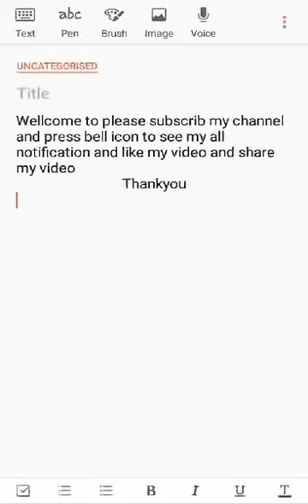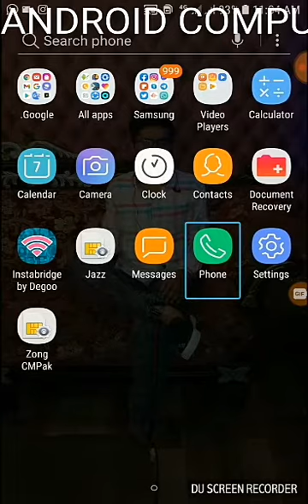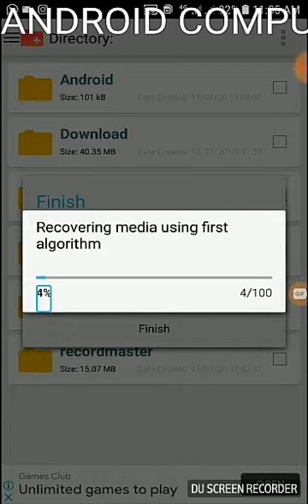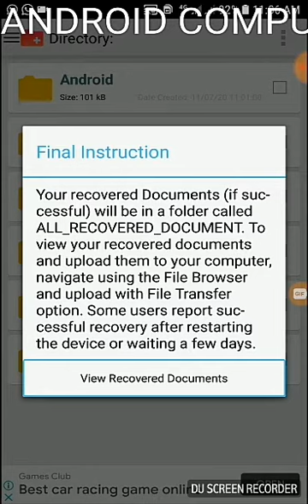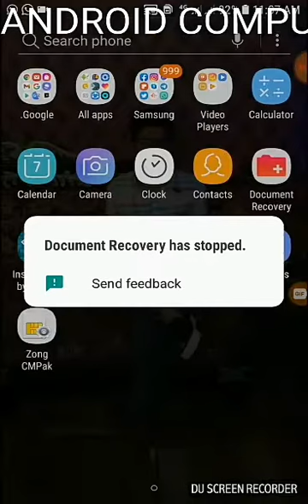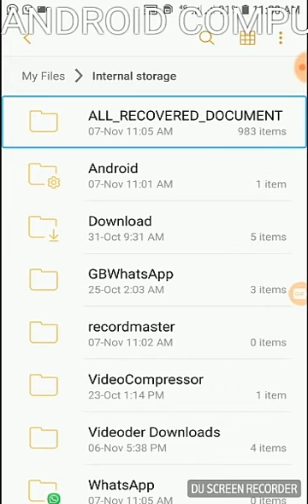Delete huye Files ko Recover kaise kare || How To Recover Document and Files On Android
hi friends today we are learning...
how to recover file in Android phone.
 Android computer tech

Fast and Simple Document Recovery with additional features such as File Browser

A fast and simple to use Document Recovery application. Data Files Recovered include: Doc, PDF, XLS, PPT, TXT, ZIP ect...

No root required! Results and Quality may Vary!

Your feedback is extremely appreciated and we act on it! Please leave review (I do my best

joyne our WhatsApp group..

 so,  like this video subscribe my channel and press the Bell icon to get latest notification for latest videos I hope so this video is very helpful for you so it like this video subscribe my channel and share to All For You friends thank you...